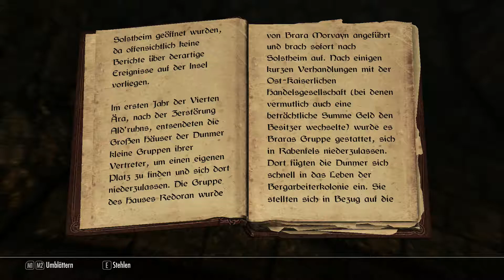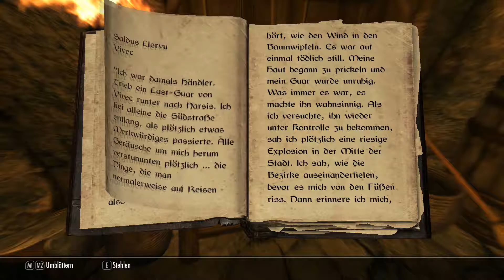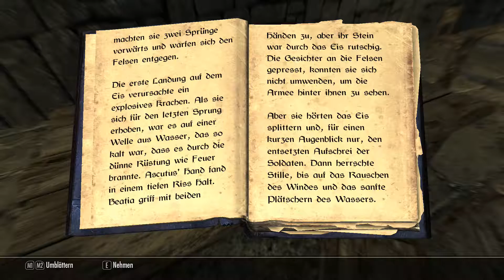Wo ist Stenvar? – Let's Play Skyrim #091 [Deutsch] [HD]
Im Tempel von Rabenfels, sehen wir uns ein wenig um. Doch dann fällt uns auf, das Stenvar irgendwie weg ist. Schon wieder ein Begleiter abhanden gekommen?